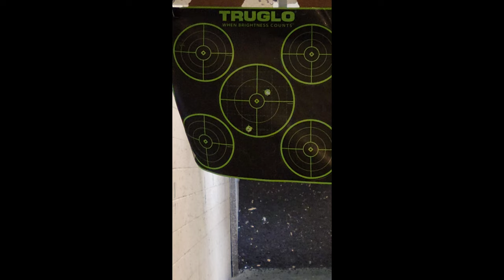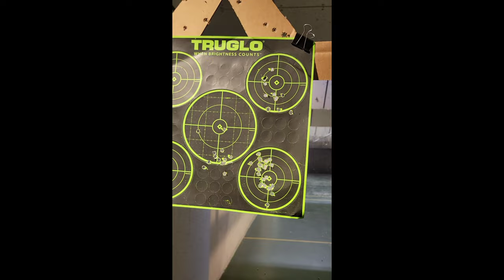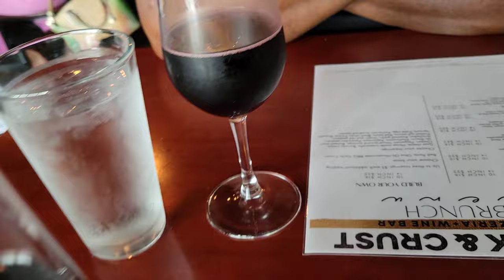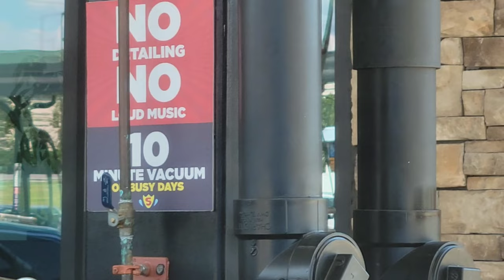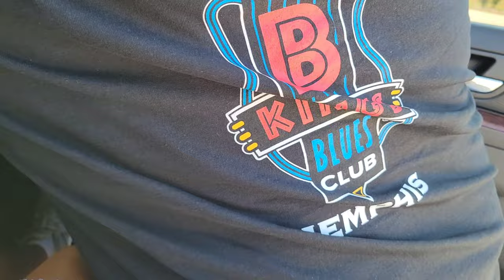Gun Range☆Lunch☆Car Wash Vlog w/Hubby & Chatting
It's a hubby vlog! Hey Vloggie Boos...hang out with us on a day date to the gun range, pizza for lunch and a car wash with chatting in between!!